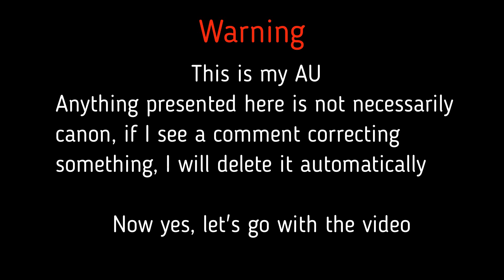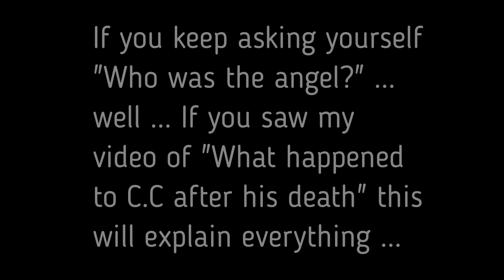Aftons Meet ??? {Chapter 3, You Passed The Test} Last Part